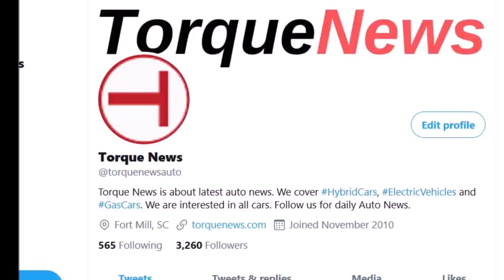Rare Airplane HD Images of Tesla Giga Berlin and Continuing Citizen Complaints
Torque News has rare images of Tesla Giga Berlin taken from an airplane. Our friend Albrecht is a pilot and shared these aerial images of Tesla Giga Berlin, which are rarely beautiful.

Thanks to our friends Albrecht, Silas, Jurgen and Tobias we have been able to report Tesla Giga Berlin news each week, several times a week since it was announced that Tesla has chosen Grunheide for its first European Gigafactory's location to produce 500,000 cars per year starting with Model Y electric crossover. Now, we are sharing with you these rare images of Giga Berlin taken from an airplane.

However, in the meantime, the Grünheide citizens' initiative has criticized the end of the hearing on objections to the planned Tesla Giga Berlin, RBB reports.

The discussion was ended prematurely under pressure from the Ministry of the Environment, said the spokesman for the citizens' initiative, Steffen Schorcht, the German Press Agency on Sunday. It is still being checked whether action will be taken against it.

Many people with objections did not have their say, the spokesman criticized. The US company also did not answer some questions, for example about noise protection or air emissions.

The objections were discussed for eight days. You are now being checked by the authorities. Tesla has already started building its factory in Grünheide (Oder-Spree), although the state of Brandenburg has not yet received any environmental approval. The company plans to produce up to 500,000 electric cars a year there from summer 2021.